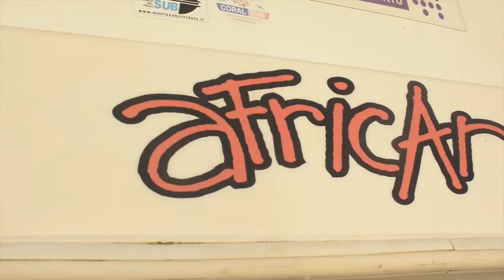Sardine Run 2019 - Day 1 with African Watersports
Welcome to Mboytji, Wild Coast, South Africa, where all crazy divers come out of the woodwork, to witness one of Earths largest ocean migrations, as millions of Sardines run the aptly named Wild coast gauntlet, dodging almost every predator there is to the waters of South Natal. I am on board one of African Watersport’s rubber ducks the “Green mamba” Skippered by Digger, Dive mastered by Daniele and guests Chris and Val…… Here starts my not so daily blog…….Let Pirates be Pirates

About Lion Mountain TV:
Lion Mountain TV is an independent streaming channel dedicated to family-friendly, natural history programs designed to entertain, educate and inspire audiences worldwide.